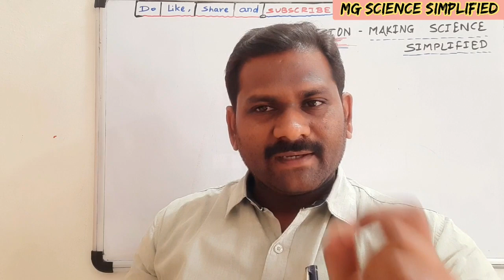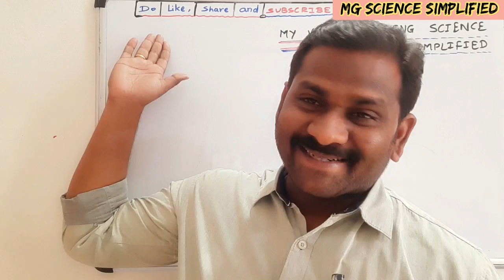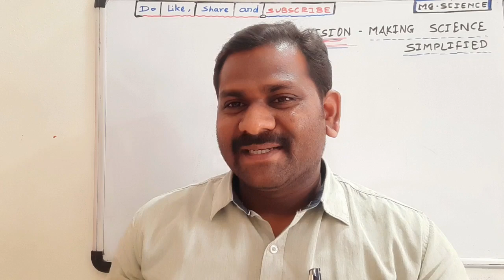Introduction - MG Science Simplified | 6th science 6 वी विज्ञान राज्यव्यापी मोफत मार्गदर्शन उपक्रम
Introduction -  MG Science Simplified
6th science 6 वी विज्ञान - राज्यव्यापी मोफत मार्गदर्शन उपक्रम

Here we are trying to serve the science in a simplified way to the students of sixth class.

Regards,
MG Science Simplified 🙏